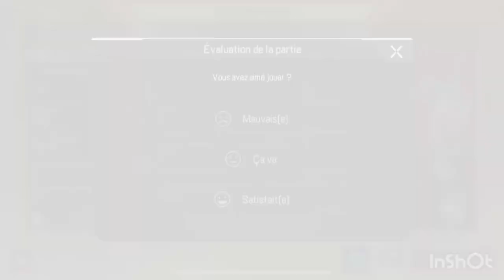Battle royal en famille dans Apex Legends Mobile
Une petite partie en Battle royal ça vous dit ?
C est mieux en famille
Merci Xierox !